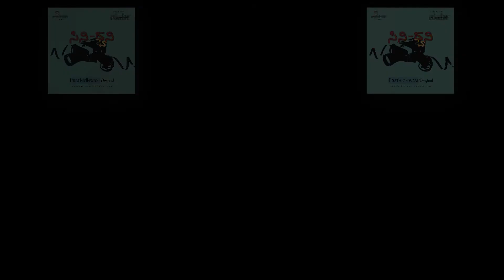Ramesh Arvind fun talk [Gaalipata 2 Trailer Launch Event]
A glimpse at 'Gaalipata 2' kannada movie trailer launch event.
Checkout what Ramesh Arvind has spoken about.

Listen to the interviews exclusively on Prathidhwani's 'Cini Dhwani' podcast

Amazon Podcasts

Film: Gaalipata 2
Producer: Smt.Uma M Ramesh Reddy
Director: Yogaraj Bhat
D.O.P: Santhosh Rai Pathaje
Editor: Deepu S Kumar
Starcast: Golden Star Ganesh, Diganth, Pawan Kumar,
Anant Nag, Bullet Prakash, Vaibhavi Shandilya,
Sharmila Mandre, Samyukta Menon, Rangayana Raghu & Others